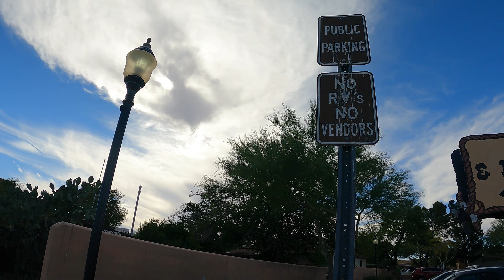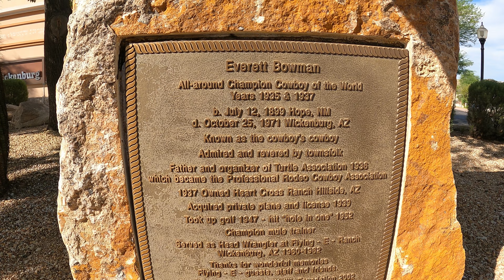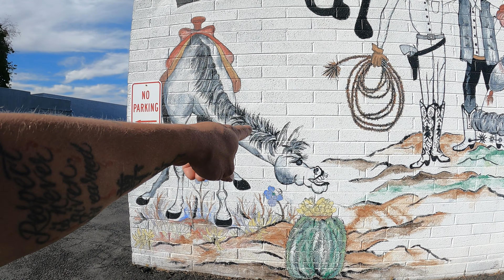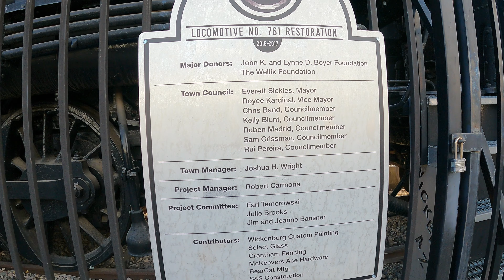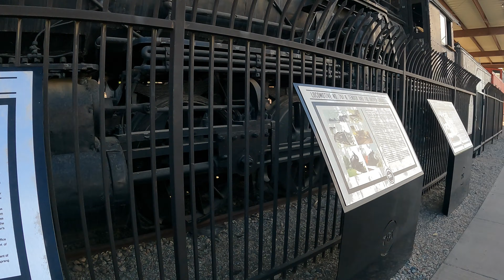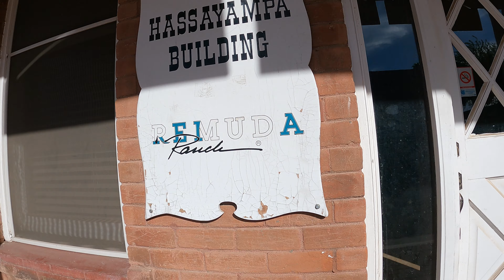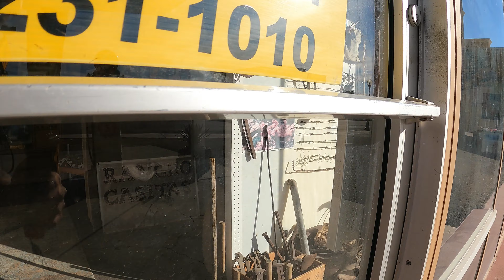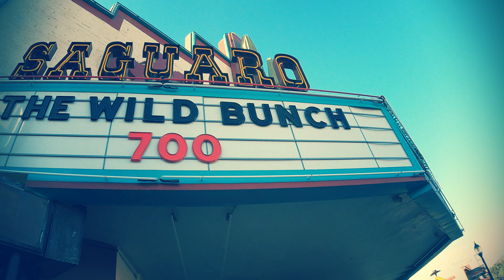The Jail Tree / Historic Wickenburg!! 4K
On this Adventure I take a walk through the Historic Downtown Wickenburg, AZ! We check out the Jail Tree and some Historic buildings and Statues!

Dont forget to smash the like button Fam!!

Facebook Killhut702 Fanpage group name:
Killhut 702 FamBam YouTube fanpage!!

Video edited and rendered with Wondershare Filmora9!